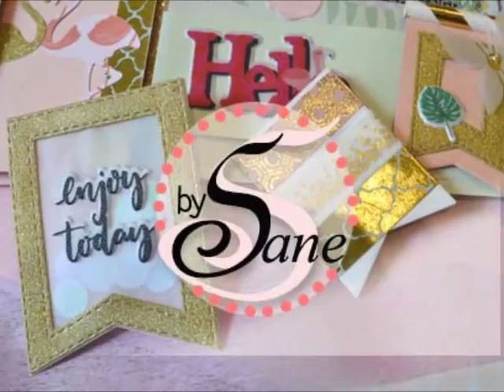coussin et embellissements parfumés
Un petit tuto DIY déco et embellissement scrap facile
Petit coussin et big paper clip ;) parfumés. Sans couture !! (lol)